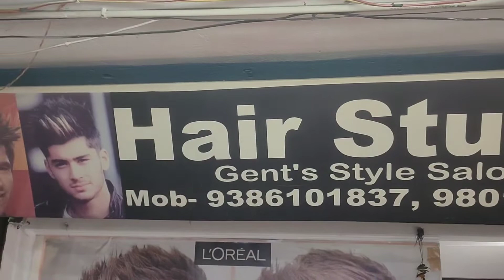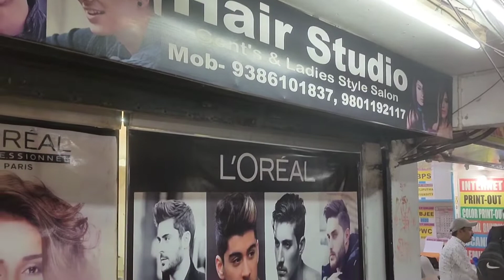Most Affordable Hair Salon in Boring Road | Hair Studio | Boring Road,Patna | Lori Pandey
Mr. Rahul